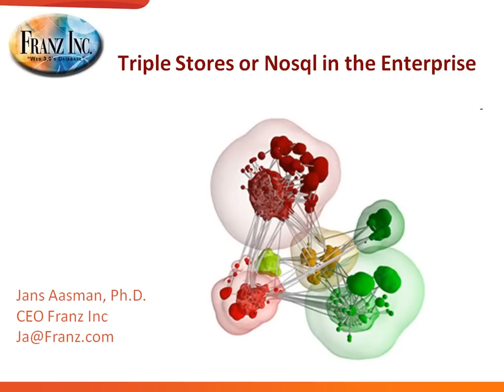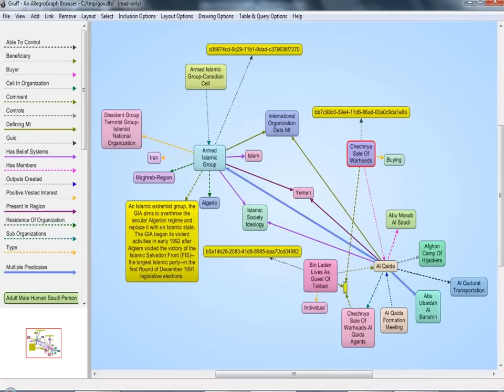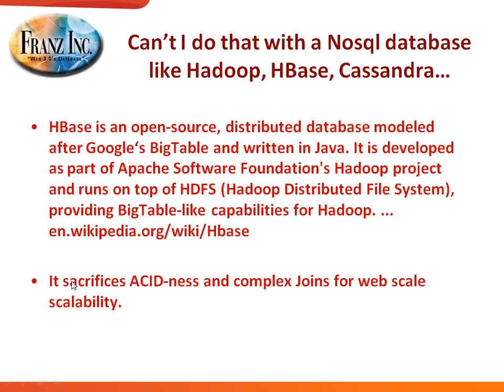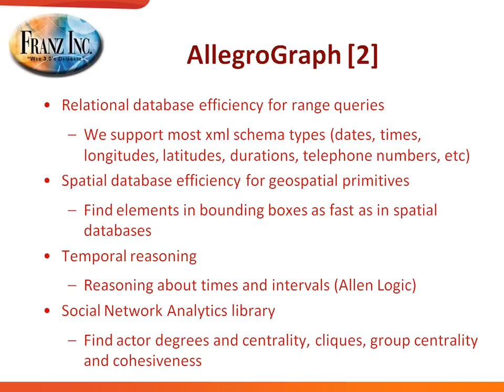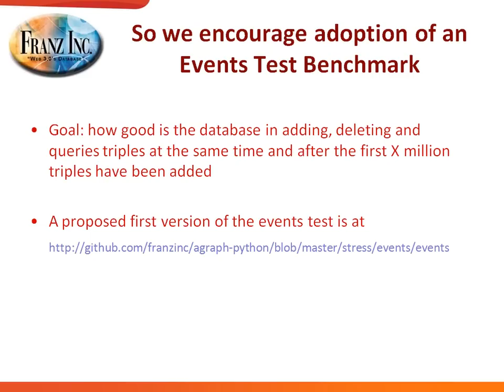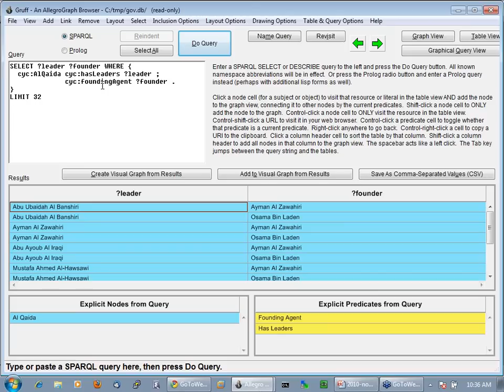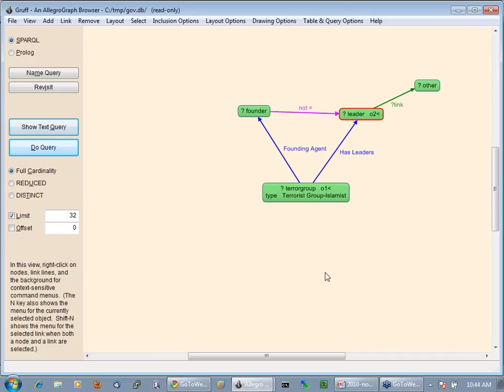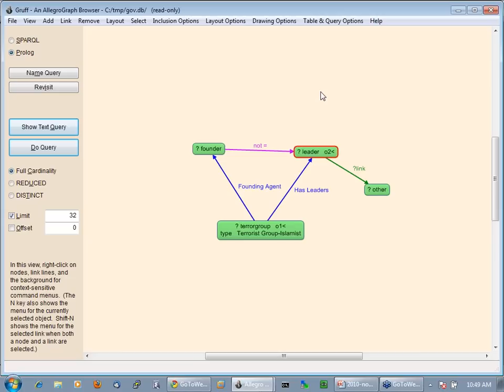Enterprise Requirements for Graph Databases - Your Best NoSQL Choices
Initially Semantic Web databases were primarily used for analytics. Users would dump data in their RDF database and then perform interesting analytics with rules, reasoners, and query languages like SPARQL. Nowadays enterprises are starting to consider NoSQL database options such as RDF in their primary processes and they are rightfully worried about transactionality, recoverability, automatic backup, replication, automatic failover, concurrency, and more. Even more important, for many applications they need a steady stream of intermixed additions, updates, deletes and queries. This seminar will cover strategies to manage these issues, some discussion around NoSQL - RDF, and conclude with a proposal for measuring the dynamism of RDF databases.